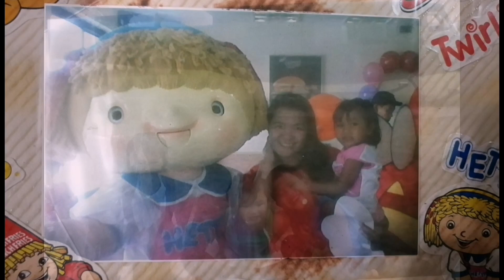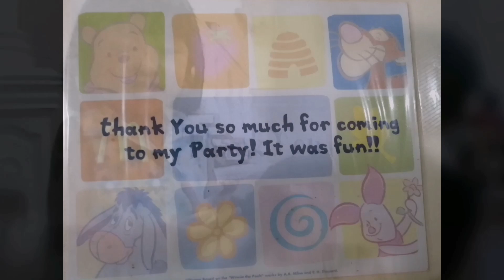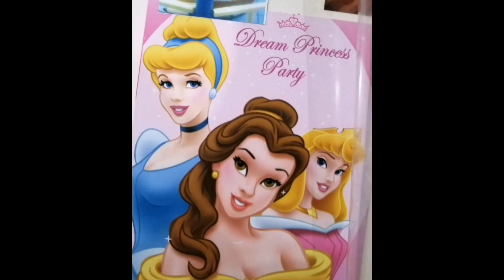Transformation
From 1 day old chick to one decade and eight